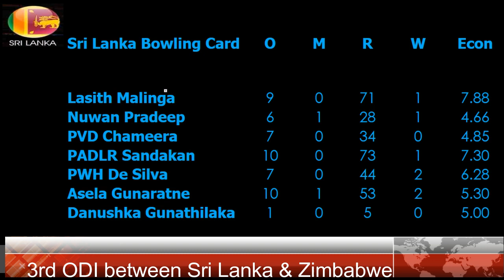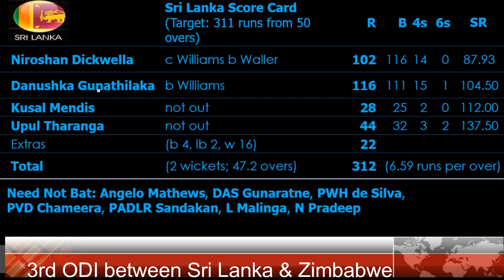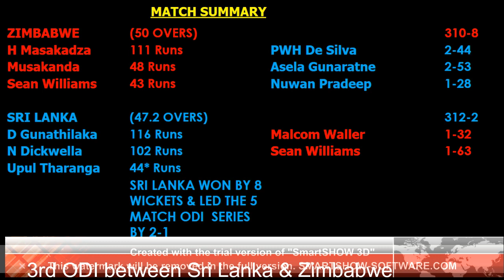Highlights: SRI LANKA vs ZIMBABWE - 3rd ODI - 6th July, 2017